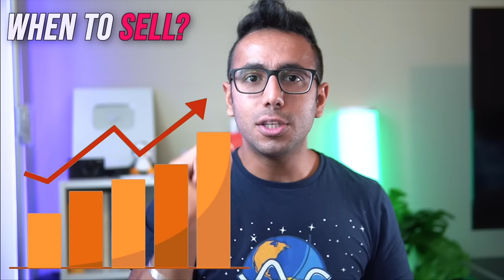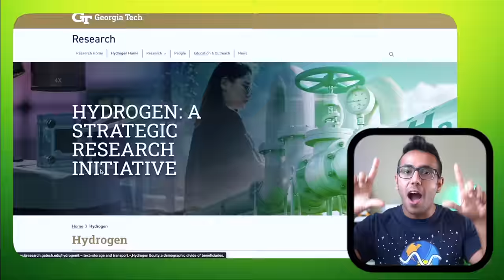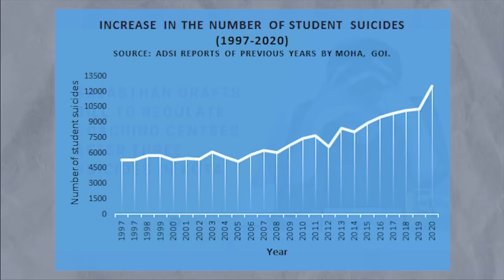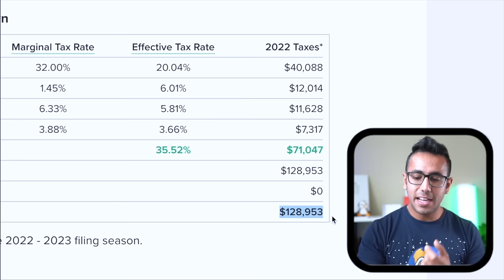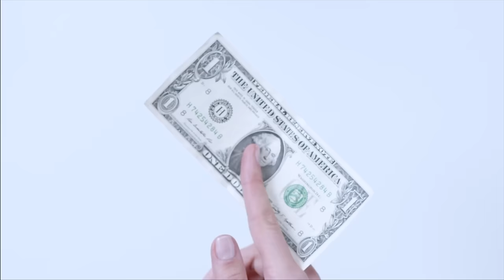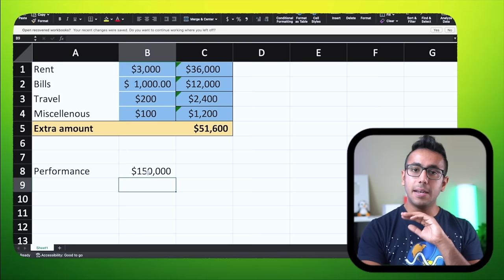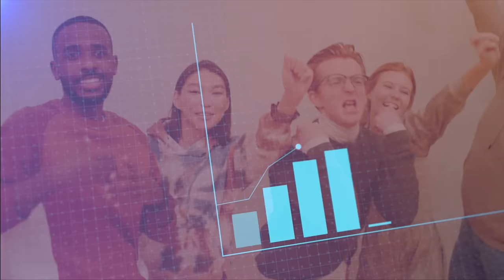Reality of 4 Cr Package after IIT in USA! Why I Denied?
Reality of packages at Jane Street, Citadel and why they pay more!

Intro: 0:00
Why Quant Companies Pay more: 0:59
Big Tech Comapnies Salary USA vs India: 5:00
Reality of 4 Cr Package: 8:00
$4.3 Million funding: 10:20
Why I denied: 12:00